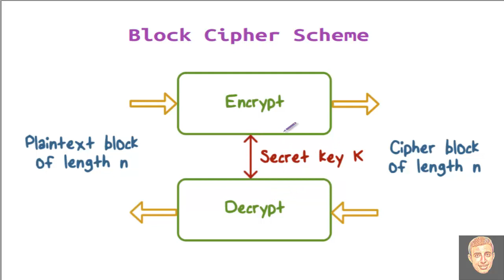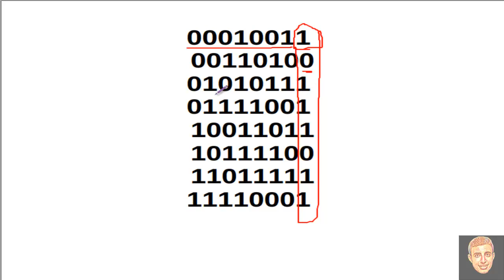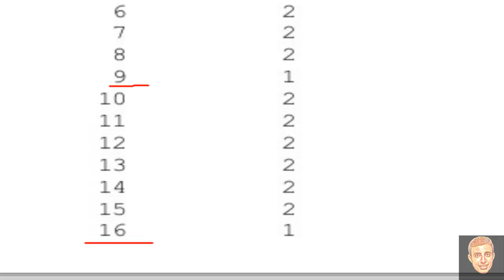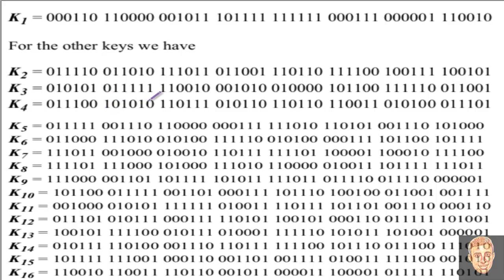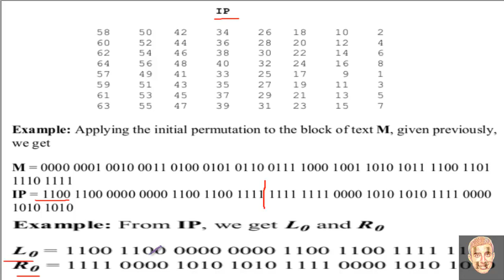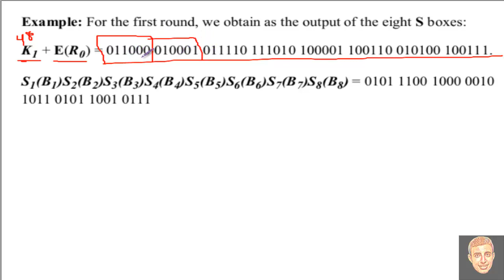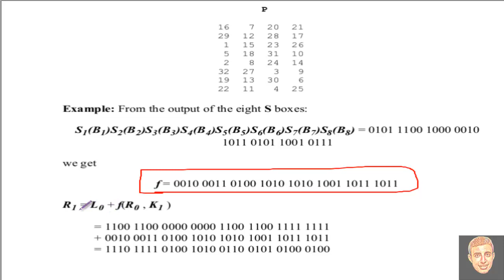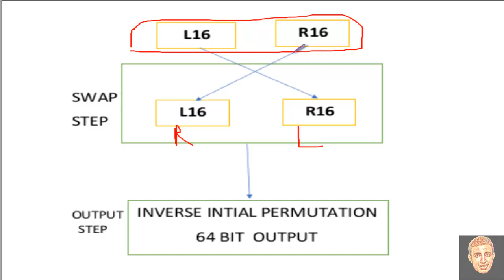DES Algorithm (Encryption)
Data Encryption Standard
Information Security
Cipher security